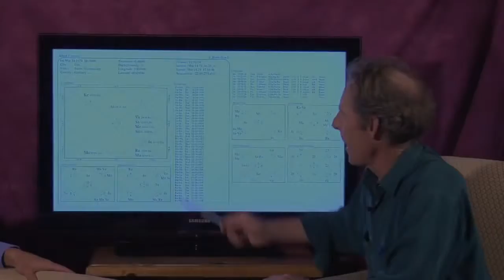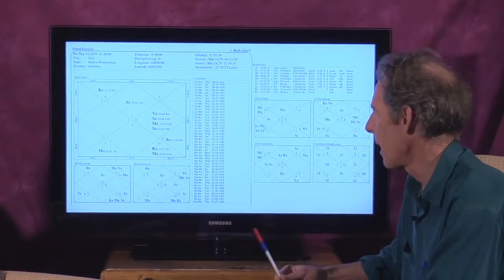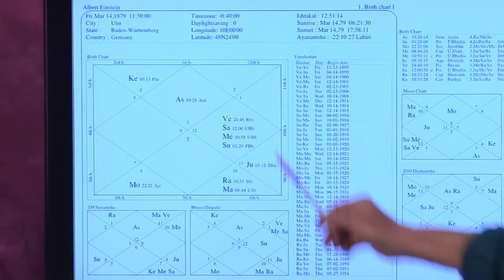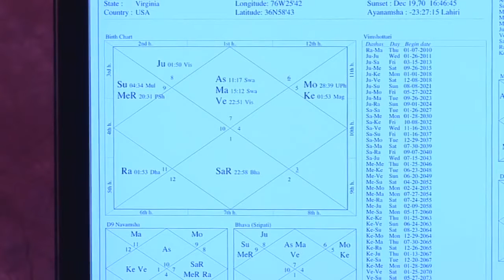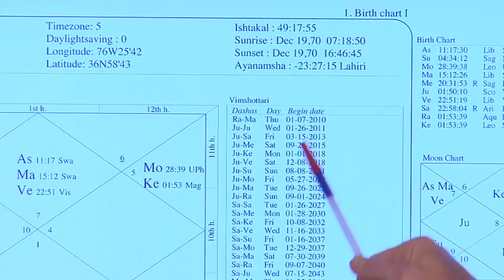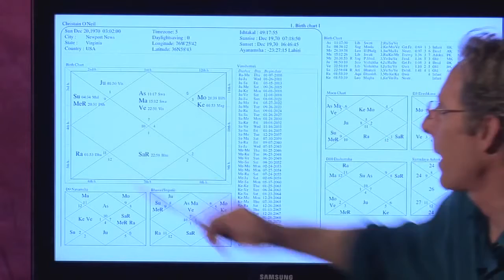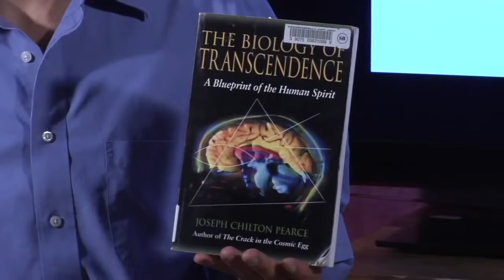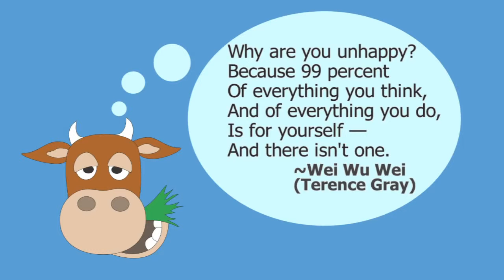Episode 10 P2W: Ayervedic Astrology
Jonathan Crews is a life-long explorer of spirituality who possesses a deep understanding of a variety of spiritual systems. Jonathan has been both a practitioner .

Dr Sunil Joshi is a delightful human as well as one of the world's foremost Ayurvedic physicians. In this episode, Dr Joshi introduces us to the fundamentals of .

Dr Stephen Weiss is a board certified family physician and a trained homeopath. In this episode, Dr Weiss introduces us to the fundamentals of Homeopathy .